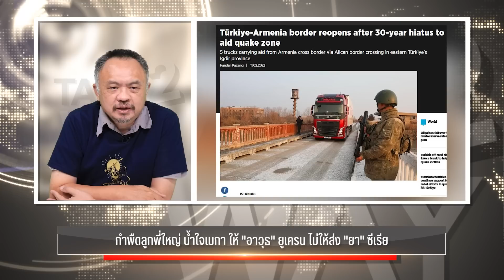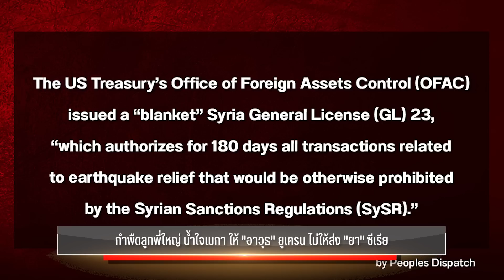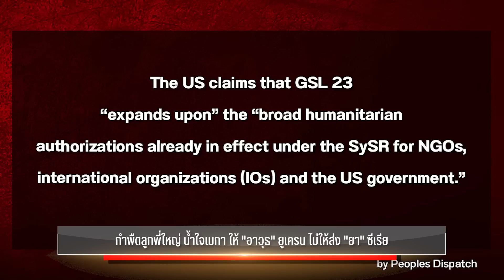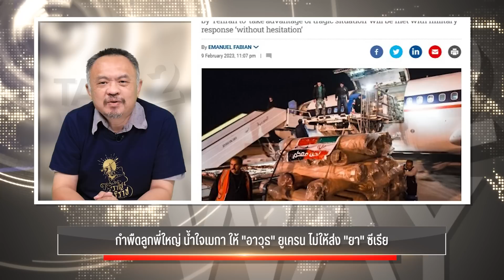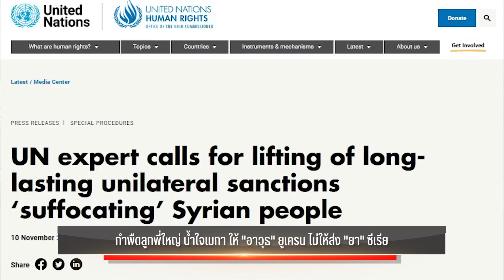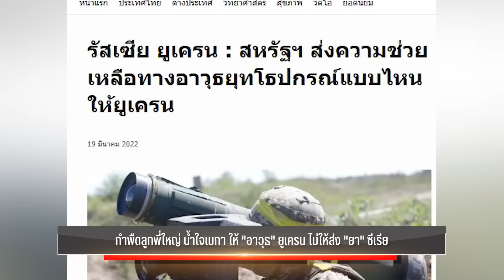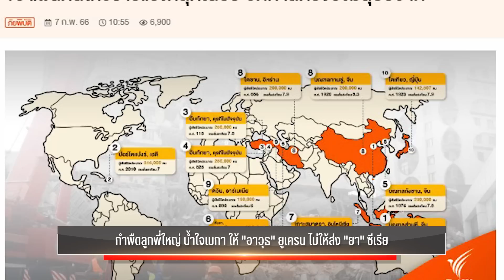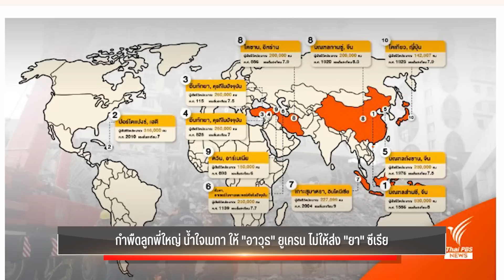กำพืดลูกพี่ใหญ่ น้ำใจเมกา ให้ "อาวุธ" ยูเครน ไม่ให้ส่ง "ยา" ซีเรีย